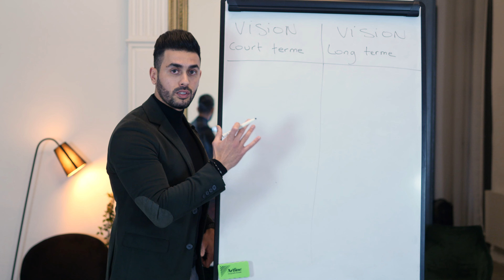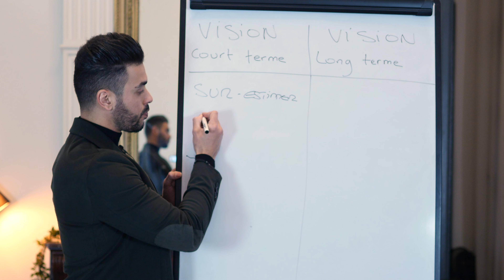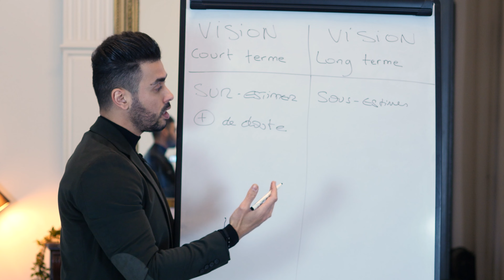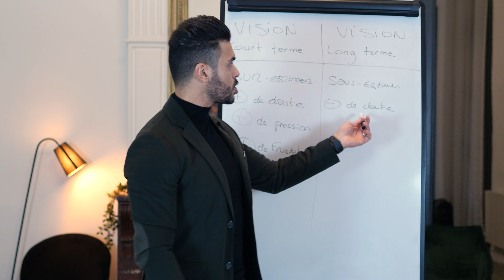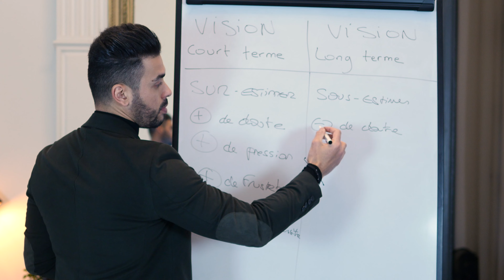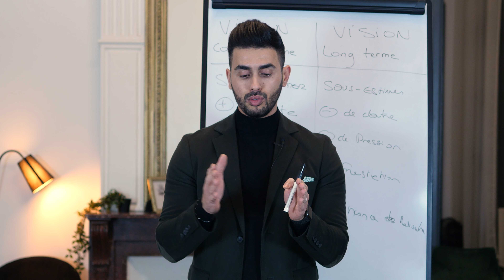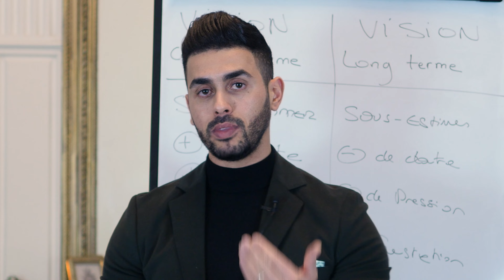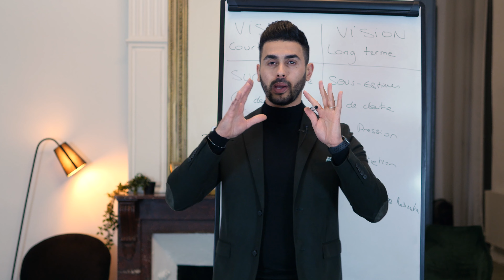PERDRE DU POIDS: change ta vision pour des résultats durable !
Vous avez du mal à atteindre vos objectifs et vous cherchez une méthode qui va pouvoir vous aider à rester motivé peu importe la taille de votre objectif ? Et si c'était simplement une histoire de vision qui vous empêche d'atteindre ces objectifs ?

✅ Réponds au formulaire pour candidater à ton RDV BILAN OFFERT en cliquant

🔐 Tu veux rejoindre la plus grosse communauté francophone sur la transformation mentale et la perte de poids ? Clique sur le lien suivant

Comment atteindre vos objectifs et conserver votre motivation dans le temps ?

Il est important de savoir exactement pourquoi vous voulez créer des changements dans votre vie et d'avoir une vision claire du résultat final.

Ces objectifs doivent être mesurables et spécifiques pour être accomplis.

Vous pouvez essayer de vous projeter dans votre avenir et imaginer le voyage de vos rêves lorsque vous aurez réalisé votre objectif de perte de poids, ou encore les bons moments que vous passerez chez vous une fois que vous aurez totalement atteint votre objectif.

Pour être efficace, on doit se fixer un plan d'action avec des objectifs à court, moyen et long terme.

Si on ne se contente que d'un objectif à long terme, on aura une vision, mais on ne saura pas comment la réaliser.

Si on n'a qu'un objectif à court terme, on saura sur quoi travailler dans l'instant présent, mais on ne saura pas dans quel but sur le long terme. Et souvent, nous avons tendance à surestimer nos capacités à atteindre nos objectifs sur le court terme.

Vos objectifs sur le long terme vous permettrons de vaincre la procrastination et de garder la motivation afin d'atteindre vos objectifs.

__________________________SERVICES__________________________________

__________________________RÉSEAUX SOCIAUX________________________

__________________________PODCAST________________________